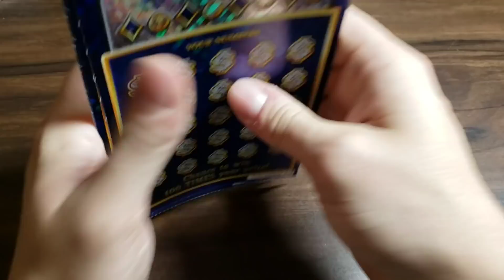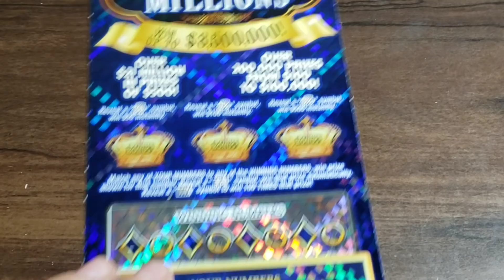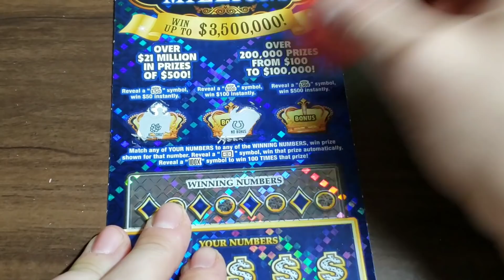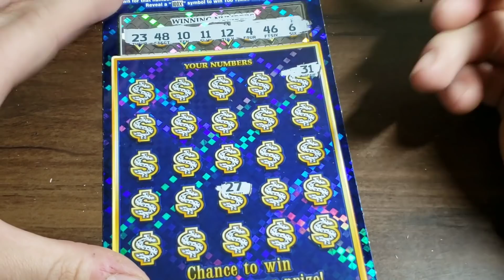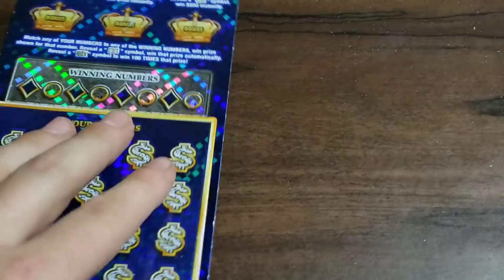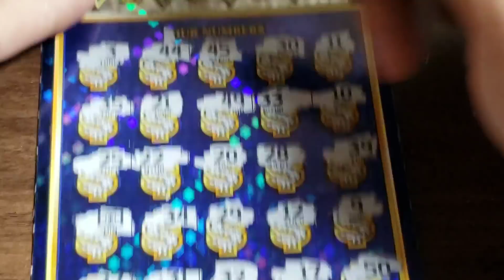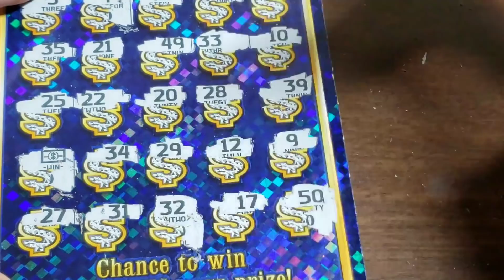3X $30 ROYAL MILLIONS - 🌟$3,500,000 TOP PRIZE🌟 ARIZONA LOTTERY SCRATCH OFF TICKETS